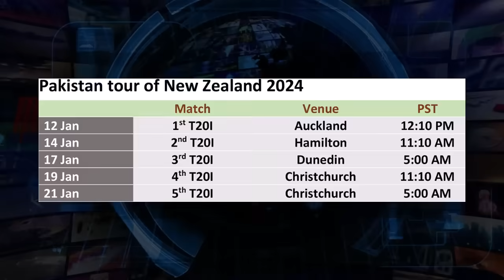PAK announced T20 vice-captain | PAK vs NZ schedule & timetable | Head-to-head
Video topics are:

Mohammad Rizwan
Pakistan T20 captain
Pakistan vs New Zealand Head-to-Head
Pakistan vs New Zealand 2024
PAK vs NZ T20
NZ vs PAK
Pakistan cricket
Cricket
live cricket
cricket exchange
cricket exchange live
cricbuzz
Cricket live
Pakistan cricket
Cricket match
Akhtar Abbasi
Cricket news